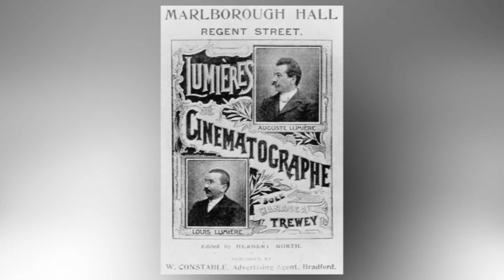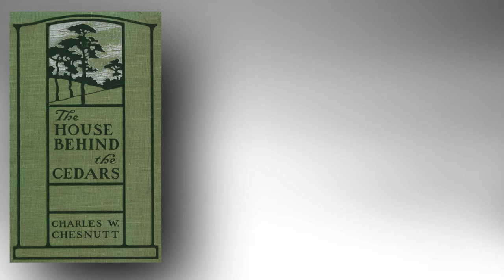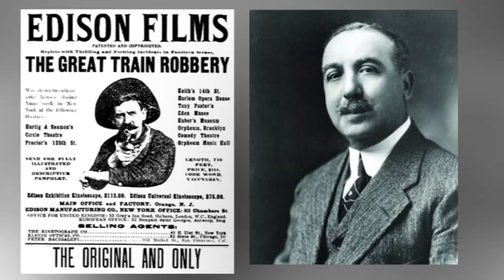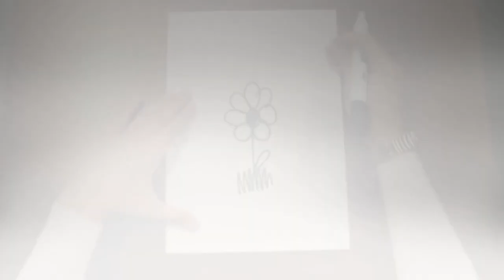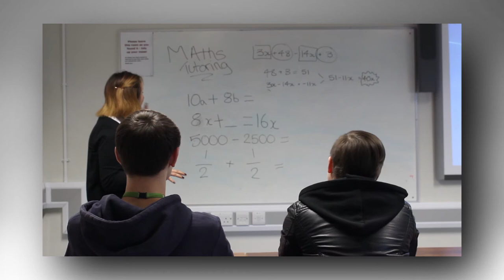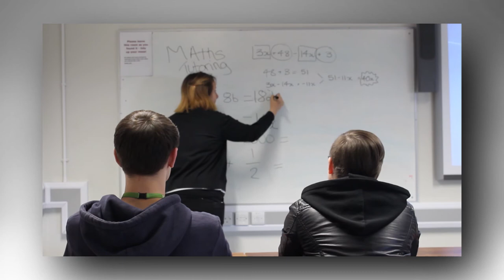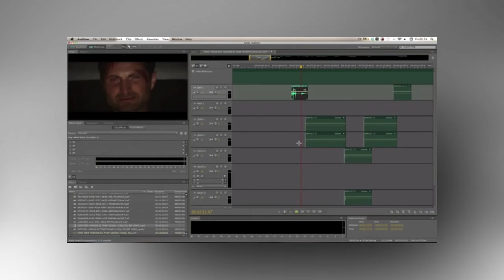History Of Editing